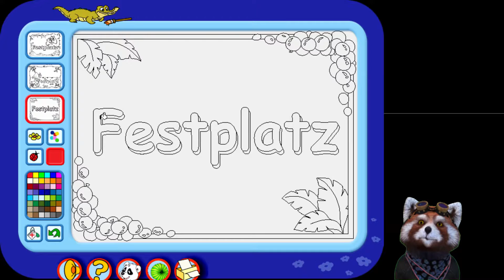Vier gewinnt | 𝗕𝗲𝗻𝗷𝗮𝗺𝗶𝗻 𝗕𝗹ü𝗺𝗰𝗵𝗲𝗻 - 𝗗𝗮𝘀 𝗴𝗿𝗼ß𝗲 𝗭𝗼𝗼𝗳𝗲𝘀𝘁 (Epic) 🎊 #03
Wir spielen vier gewinnt mit Eiscrem! 🍦
🎊 « Benjamin Blümchen – Das große Zoofest»
Point and Click Game aus dem Jahre 2005 von Kiddinx.